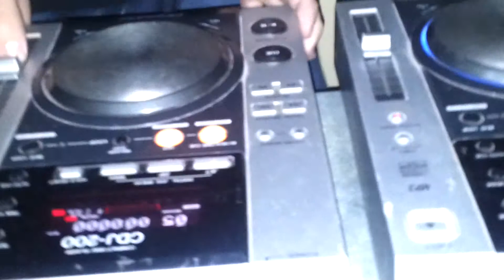Άνω Ασίτες 2012 Καζάνι